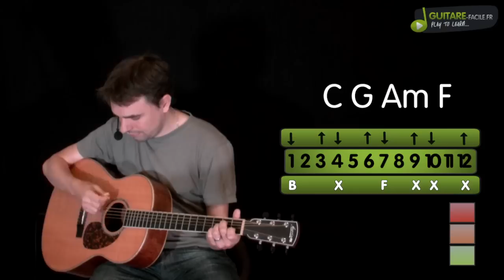Apprendre 'I'M YOURS' de Jason Mraz - Tutoriel Guitare Facile et Complet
━━━☆🎤 MUSIQUE FACILE 🎤☆━━━

⚠️ Explorez Facile, votre destination pour maîtriser la guitare, le piano et le ukulélé avec un blog inspirant et des formations détaillées

👉  La chanson "I'm Yours" de Jason Mraz est devenue un phénomène mondial après sa sortie en 2008. Ce qui est moins connu, c'est que Mraz a écrit cette mélodie joyeuse en seulement 15 minutes, capturant une sensation d'insouciance et de positivité. Originellement dévoilé sur MySpace, elle a rapidement capté l'attention des auditeurs, propulsant Mraz sur la scène internationale. "I'm Yours" a finalement établi un record dans le livre Guinness des records pour avoir passé 76 semaines dans le Billboard Hot 100, affirmant son statut de hit intemporel.

👉 Album : We Sing. We Dance. We Steal Things.